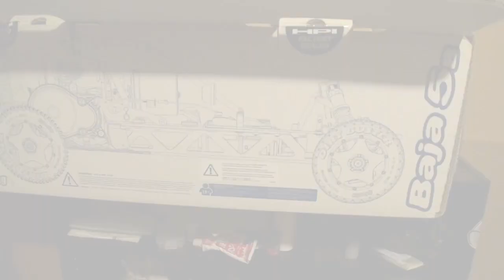GWS slow stick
not feeling to well, just putting up an update for you all.
slow stick being built and video from the humber valley flyers club :)

with any luck I should be feeling better soon and getting in the air.

running thunder power 3 cell lipo
park 400 outrunner
25amp esc
futaba 6ex